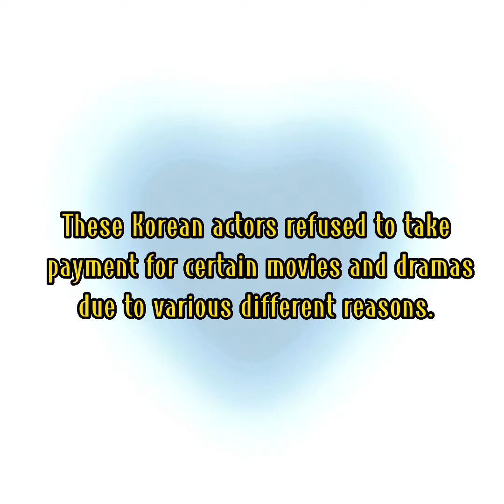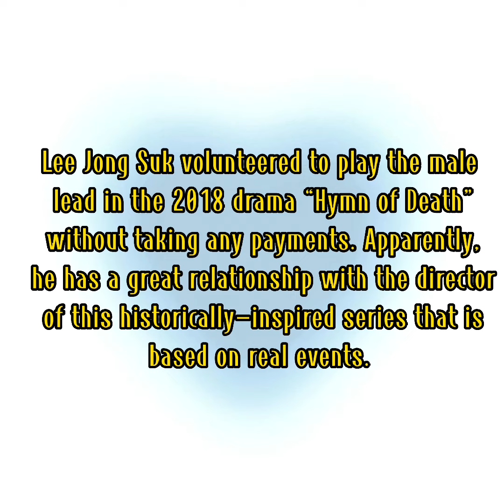CELEBRITY UPDATE!! 8 Korean Actors who took no payment for their roles